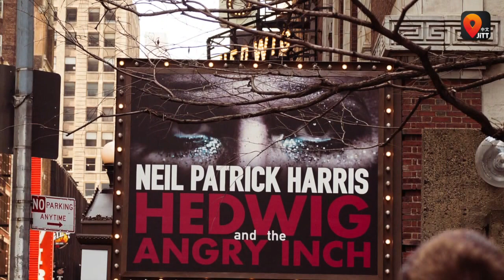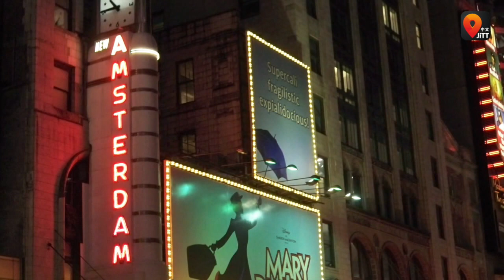及时行乐中文纽约时代广场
时代广场, 纽约的标志

只需轻触指尖，智能手机和平板电脑即刻变身您的私人语音导游。及时行乐城市指南由资深历史文化学者撰写，将为您带来最为深度的文化体验，带您发掘最富趣味的城市景点。时间，地点，路线均由您一手掌控。及时行乐城市指南将为您量身打造高品质的游览体验。

与及时行乐一起 行走历史

及时行乐可以离线使用，不会产生昂贵的漫游费用。根据您的出发时间及地点，行程长短，各景点的开放时间，聪明的及时行乐为您量身打造奇妙旅程。演员配音的语音导览将为您讲述纽约背后的故事，像一个亲切的老朋友带您深度体验城市的文化魅力。

无论您是计划长途旅行、短期出游，还是想要利用商务旅行的间隙一览城市美景，及时行乐都会根据您的时间安排为您优化旅游路线。景点的增减完全由您掌控，可以随时随地做出调整。及时行乐能即时作出调整，优化新的路线，带您随心所欲畅游纽约，走到哪儿，玩儿到哪儿！